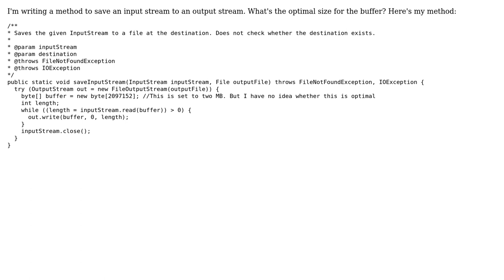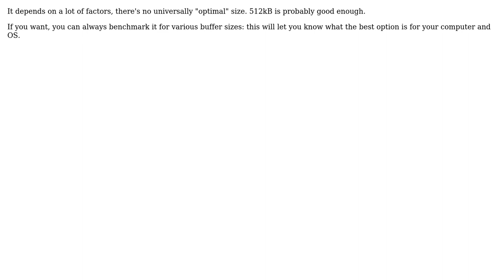Code Review: Optimal buffer size for output stream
With thanks & praise to God, and with thanks to the many people who have made this project possible! | Content (except music & images) licensed under CC BY-SA | Music | Images & others | With thanks to user Quentin Pradet user kentcdodds and the Stack Exchange Network Trademarks are property of their respective owners. You are responsible for your own actions.